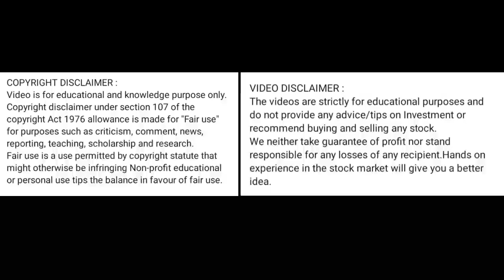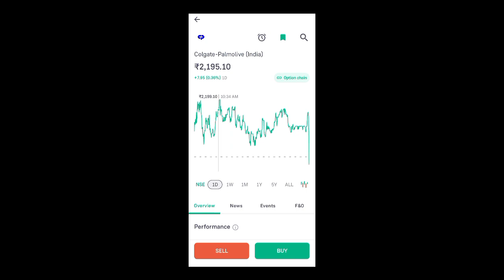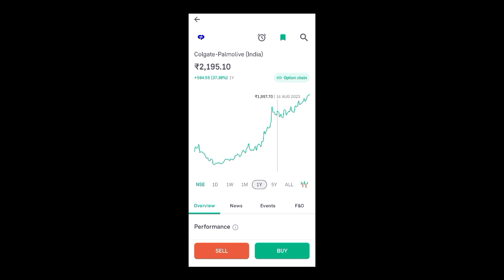colgate share news today l colgate share price today l colgate share news l colgate share